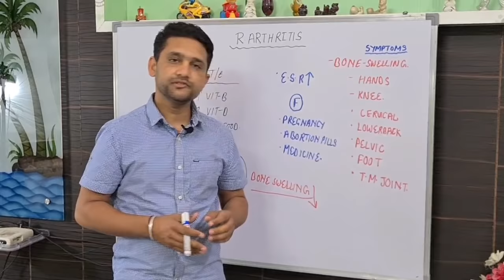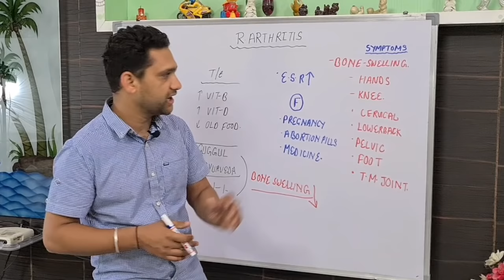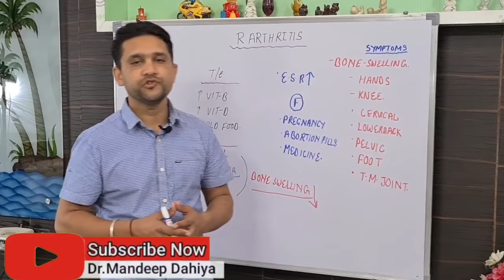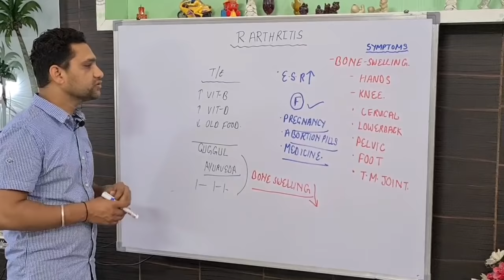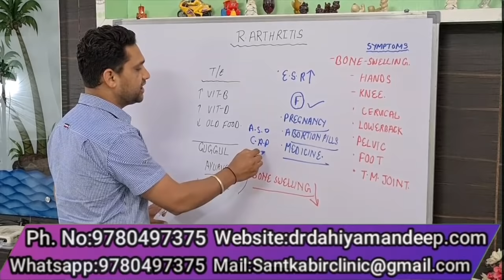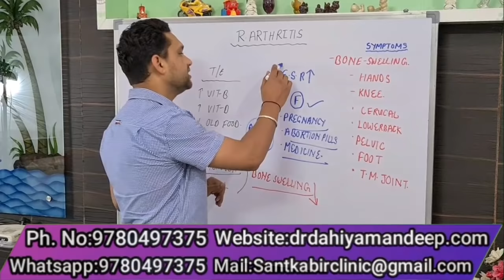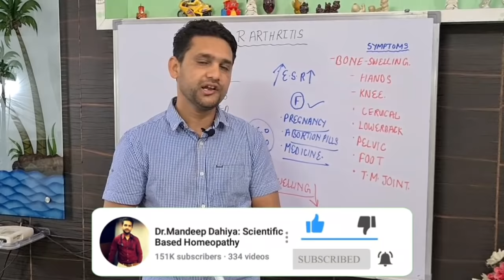Arthritis (गठिया) ayurvedic medicine & treatment | gathiya ko kaise thik kare,dur kare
DR.MANDEEP DAHIYA(MD-Medicine,eh.)cancer
B.H.M.S,D-PH,H.M.O-ABH
IS GENUINE MEDICINE HOMEOPATH PRESCRIBER AND THEIR TREATMENET BASED ON SCIENTIFIC STUDY AND NO HOMEOPATHIC PRODUCT IS USED,connect with us on and for clinic contact on ,WE DO NOT ADVERTISE ANY PRODUCT AND WE WILL NOT TAKE INCENTIVE OR COMISSIONS FROM ANY PRODUCT COMPANY (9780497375)
जीरा पानी से क्या होता है फायदे और नुकसान । Jeera ke fayde,labh | jira pani kaise bnate hai। cumin